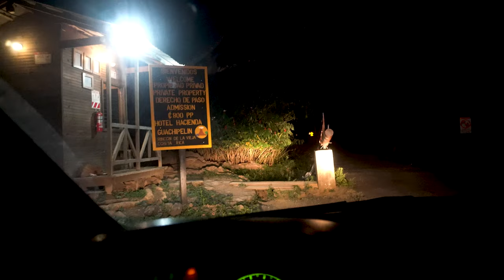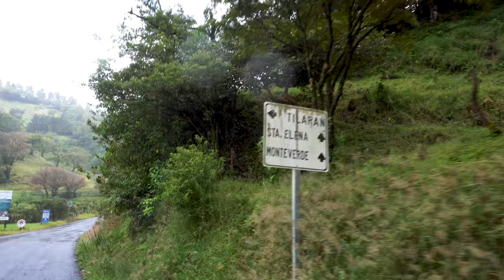Costa Rica - Camper Van Road Trip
Hello everyone! This is our Costa Rica 🇨🇷 road trip starting from Arenal Volcano and moving towards Rio Celeste, Rincon De La Vieja, Liberia, Playa Flamingo, Tamarindo, Garza and Monteverde. Driving in Costa Rica was a challenge for sure. I tried to show it as much as possible with the recordings that I have but we have been through a lot more than that 💩 Nevertheless it was a beautiful experience when we look back. I hope you enjoy watching. Pura Vida!

Thanks Anna for all the help and support and sharing this experience with me.

00:00 Intro
00:38 Arenal Volcano Camping Site
04:47 Mistico Hanging Bridge Park
05:39 Camping Near Rio Celeste
06:57 Driving
09:46 Got Stuck in the Mud
10:51 Coffee Break in the Forest
11:09 Driving Around
11:46 Got Stuck Again
12:15 Next Day Morning
13:06 Playa Flamingo
15:27 On The Way to Tamarindo
16:10 Tamarindo
17:20 Driving to Garza
18:55 Garza
22:52 Driving to Monteverde
24:48 Monteverde
25:18 Lunch On The Mountain Road
26:21 San Jose